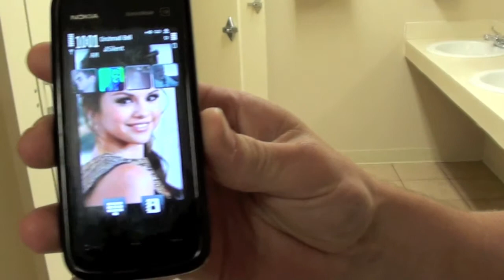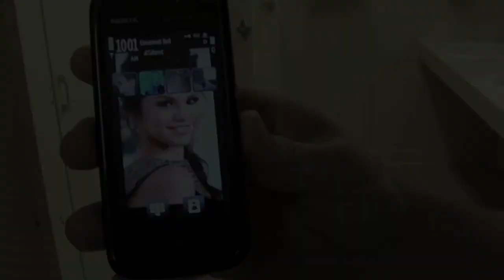Monday's Bunk Check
The results of Monday's bunk check. Includes scores.